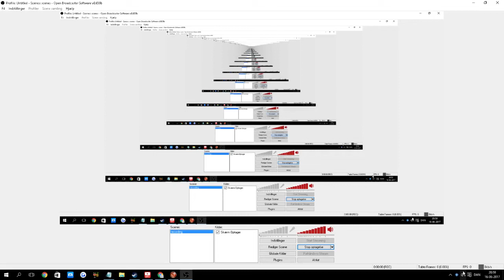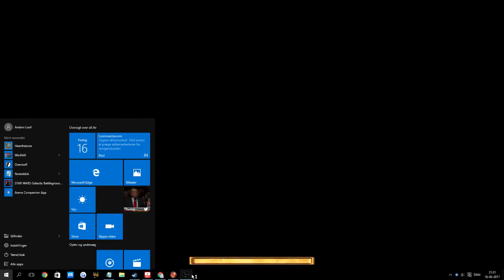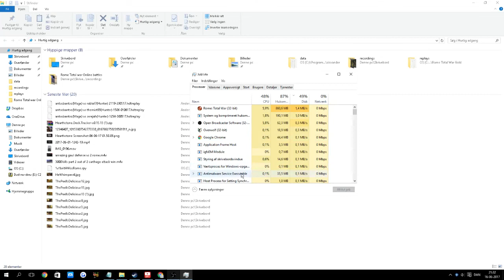Rome Total War: 2vs2 Siege! I DONE FUCKED IT UP! EPIC FAIL! Or was it all planned?...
I fuck it all up in this 2vs2 siege and it all goes to shit right from the start or...is it a plan to make them underestimate me? Yeah thats the thing! Anyways my ally does some good shit, and thats what you call having a flush! Of course I had an ace up my sleeve, or this time, my ally´s sleeve. Now thats some next level cheating right there. Enjoy!

Feel free to add me, to come and play and be in my videos aswell as have influence on what we play.